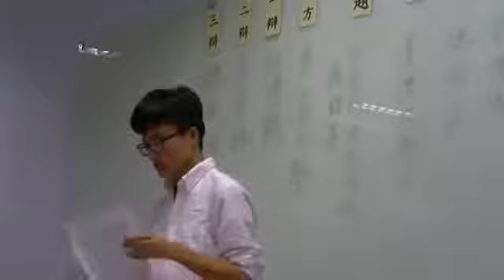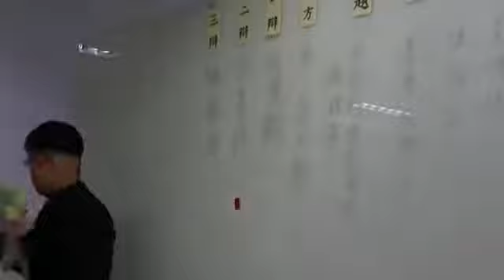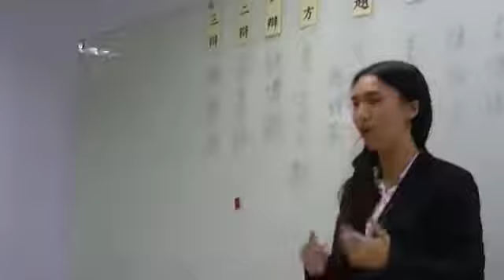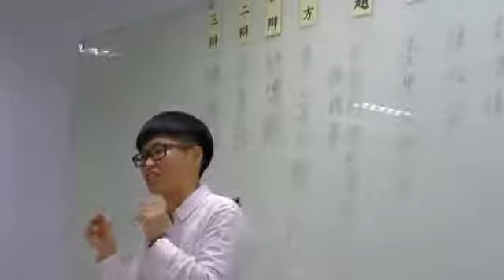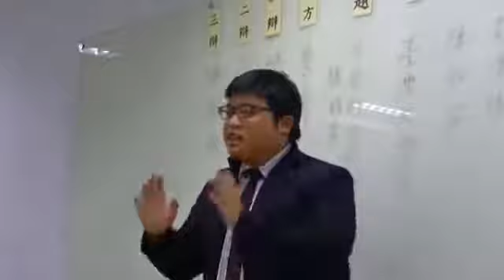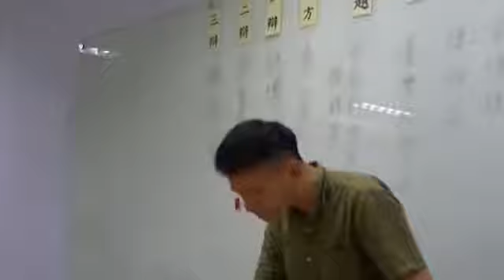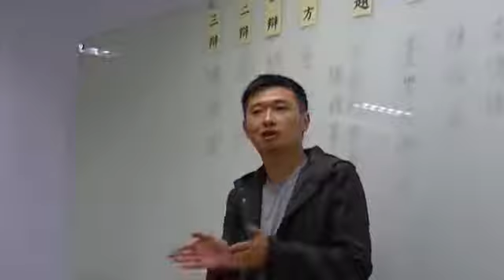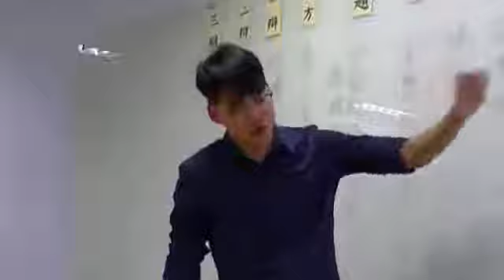第十二屆廉政盃：初賽第一天第二時段 東吳大學A vs 臺灣大學A